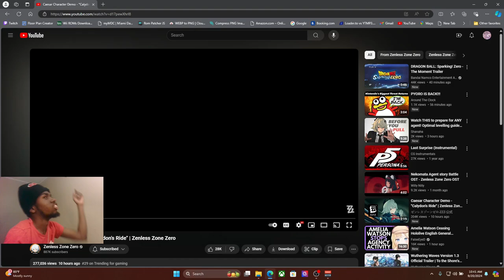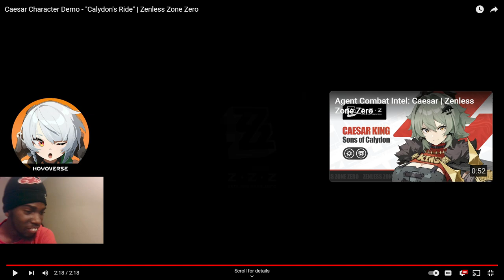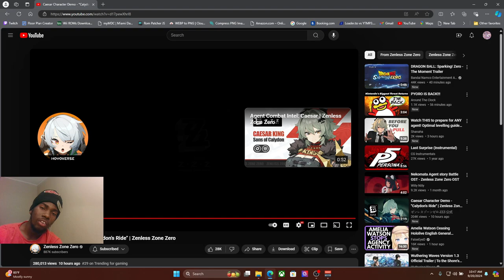THEY WENT STRAIGHT TO THE PIONT IN THIS!!! Ceaser's Demo Trailer!!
0:00 intro
0:46 Reaction Start
3:04 Outro/Thoughts